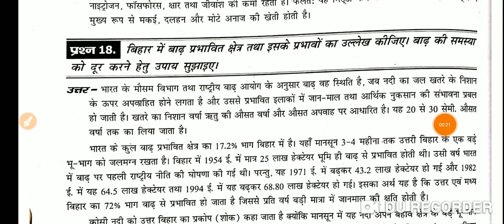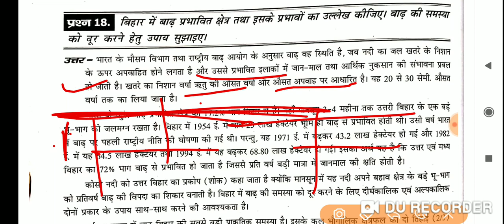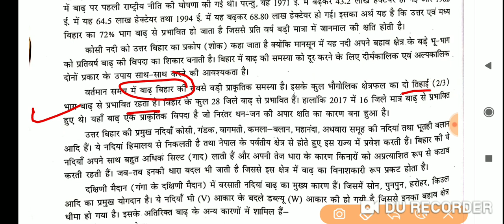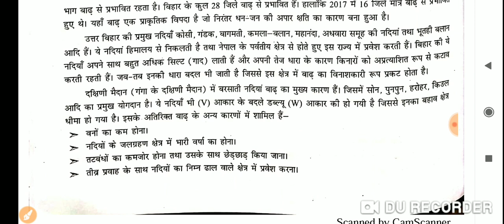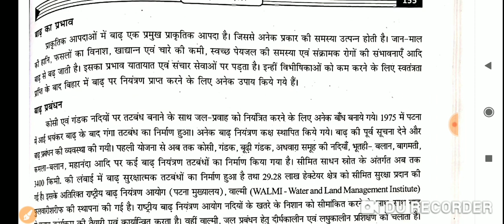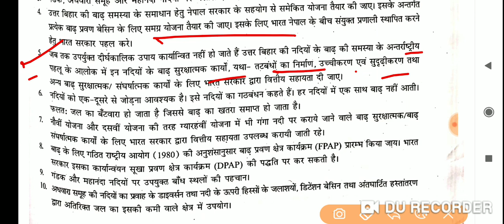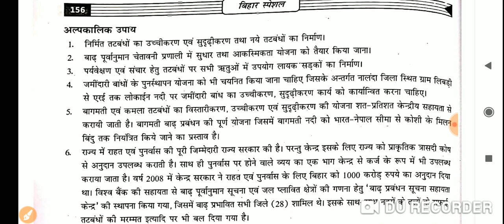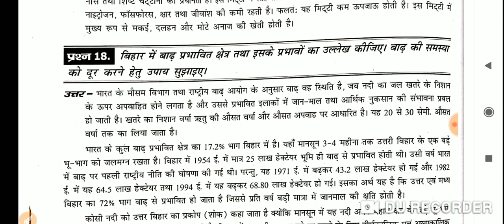BPSC main Exam - बिहार में बाढ़ प्रभावित क्षेत्र और इसके प्रभाव